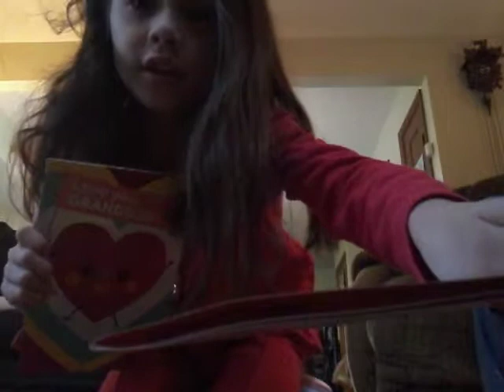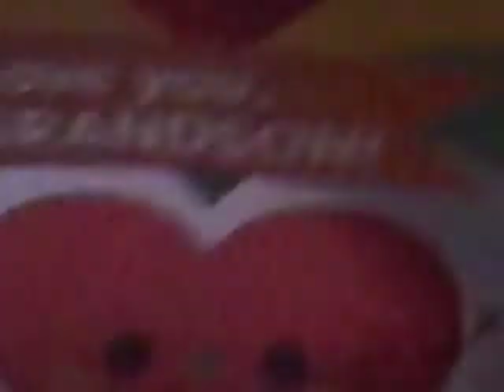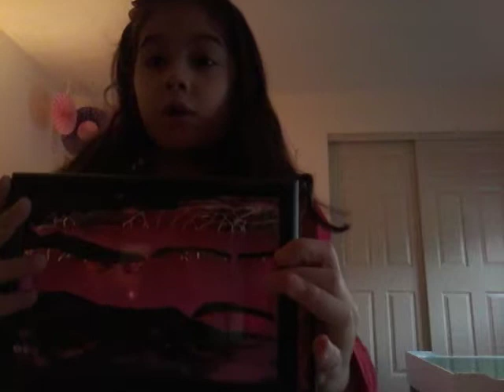Leyla showing her room.